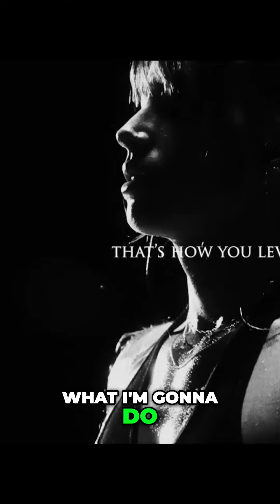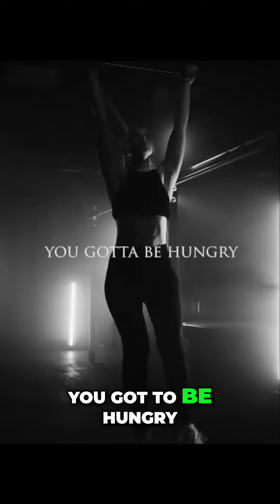One Decision Can Change Your Life Forever!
Join us in this motivational journey where we explore the transformative power of decisions, the relentless work ethic, and the significance of hunger for success. Experience powerful anecdotes from determined individuals who inspire you to conquer challenges and elevate your mindset!